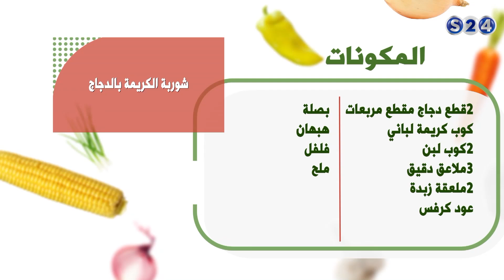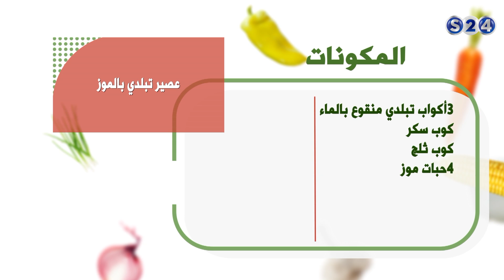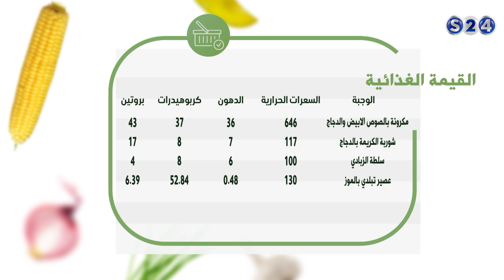سلطة الزبادي, شوربة الكريمة بالدجاج, مكرونة بالصوص وعصير تبلدي بالموز - نكهة خاصة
انتقلت سودانية ٢٤ مع عدد من القنوات الى قمر عربسات  على الترددات  :
12523 رأسي- 12034 أفقي معدل ترميز
27500

سلطة الزبادي, شوربة الكريمة بالدجاج, مكرونة بالصوص الابيض والدجاج وعصير تبلدي بالموز- نكهة خاصة
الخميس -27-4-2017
مع د. الزهراء حسن ,خبيرة التغذية
تقديم :
الشيف محمد ابوالعنين

ـــــــــــــــــــــــــــــــــــــــــــــــــــــــــــــ

ـــــــــــــــــــــــــــــــــــــــــــــــــــــــــــــ

اقوى البرامج الخاصة بالقناة :

ـــــــــــــــــــــــــــــــــــــــــــــــــــــــــــــ

سودانية 24 في رمضان :

ـــــــــــــــــــــــــــــــــــــــــــــــــــــــــــــ

ـــــــــــــــــــــــــــــــــــــــــــــــــــــــــــــ